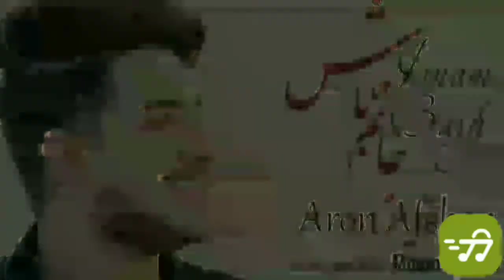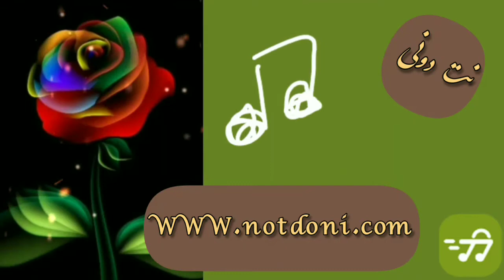بیوگرافی آرون افشار _Biography of Aaron Afshar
از زندگینامه ی خواننده ی مجالس عروسی تا  کنسرت و به شهرت رسیدنش چی میدونید؟

آرون افشار متولد 1 تیر 1377 در مشهد ، خواننده پاپ و آهنگسازه

در یه خانواده ی هنری بزرگ شده  و حالا در عرصه موسیقی پاپ حرفی برای گفتن داره بیشتر شهرتش از آهنگ «جانم باش» شروع شد و حالا عضو شرکت آوای فروهره

وحید افشار با نام هنری «آرون افشار» بعنوان فرزند بزرگ خانواده در شهر شاندیز مشهد به دنیا اومد ، پدرش حبیب افشار خواننده بوده و تنها یه برادر ، متولد 1390 داره

از سال 84 وقتی 7 سال داشت همزمان با ورود به مدرسه ، موسیقی رو با تشویق های پدر نوازنده و خواننده ش شروع کرد

خودش می گه ؛ پدرم به شدت سخت گیر بوده و همین سخت گیری هاش به نفعم تمام شد

وحید  به همراه پدرش از همون دوران کودکی در عروسی و مراسمات مختلف تجربه خوانندگی رو کسب کرد تا اینکه به سمت یادگیری ساز گیتار رفت

اون  همچنین بعنوان خواننده مراسم تا نوجوانی به شدت فعال بود

از سال 95 – 94 آهنگای مختلفی ساخت اما هیچ کدوم تاثیرگذاری چندانی نداشت تا اینکه توسط معین راهبر کشف و به شرکت آوای فروهر برده شد

اول نام هنری آرون رو براش انتخاب کردن تا اینکه از سال 96 که 19 ساله بود با انتشار آهنگ «جانم باش» به آهنگسازی آقای راهبر به شدت مورد توجه قرار گرفت

گروه نت دونی آثار این خواننده رو به صورت تمام و کمال نت نویسی کرده و در وبسایش در اختیار کاربرانش قرار داده

بیشتر شهرت  آرون از فروردین 98 در ویژه برنامه نوروز خندوانه به دست اومد و حالا در برنامه های مختلف تلویزیون از مهمانان ثابت به شمار میاد

آقای افشار که هنوز ازدواج نکرده می گه خیلی زوده ، بهش هنوز فکر هم نکردم و تا به این سن عاشق هم نشدم ، و بنظرم بهترین سن ازدواج 30 تا 35 ساله

در 28 دی ماه 1398 آرون ، برای اولین بار در سالن برج میلاد به تهیه کنندگی شرکت آوای فروهر بروی صحنه رفت و با تسلط کافی این کنسرت رو اجرا کرد

از معین راهبر بعنوان برادرش یاد می کنه که نقش بسزایی در دیده شدنش داشت ، با این حال برند آرون متعلق به شرکت موسیقی بوده و اونها از سهامدارانش هستن

این آقای خواننده بسیار شلخته و تنبله و ماشین بشدت کثیفی هم داره ، خیلی دیر از خواب بیدار می شه و تا حالا صبح زود رو ندیده
شکمو و عاشق کبابه ، دوست داره با دست غذا بخوره و بعد از شهرت و ثروتی که بدست آورده خیلی ولخرجی می کنه !
به ورزش فوتبال علاقه زیادی داره و خودش هم بازی می کنه، از طرفداران دو آتیشه ی تیم استقلاله اما ترجیح می ده در مصاحبه هاش به اون اشاره نکنه
صدای بهنام بانی و بابک جهانبخش رو دوست داره ولی بنظرش با اینکه شرایط موسیقی روز به روز بهتر می شه اما پشت پرده مافیا نمی گذاره افراد ماندگار باشن

✔ جهت دسترسی ساده تر به فروشگاه نت دونی اپلیکیشن نت دونی را از طریق لینک زیر از فروشگاه گوگل پلی نصب کنید.

کلمات کلیدی